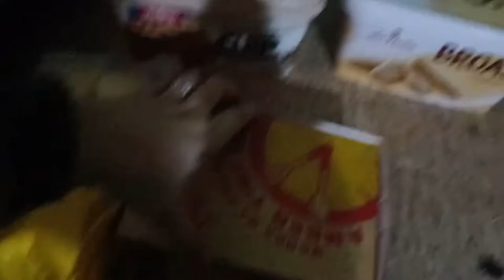SURPRISE sa LOLO AT LOLA "CHRISTMAS EVE"( KULET NI MAMAY HEHEHE) |VLOGMAS#6 |Midea Elisse Diaries💕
Hi MemeLoves!💕😊

MemeDey💕